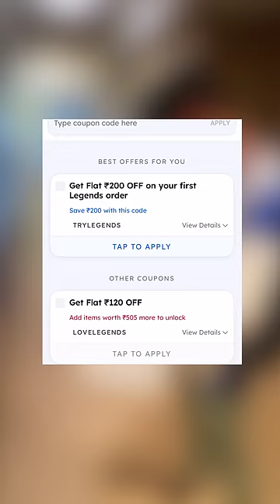ZOMATO Intercity Legends Review